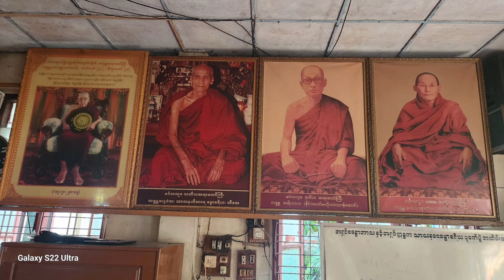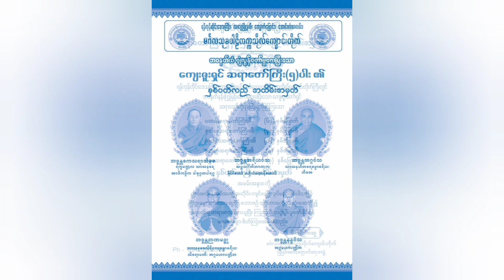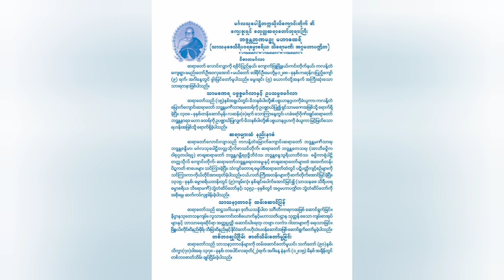February 13, 2024